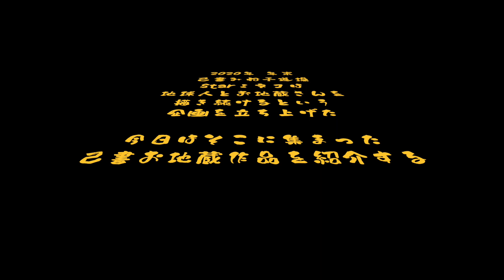己書地蔵108チャレンジ!かわいいお地蔵さんがたくさん登場！みね子道場プレゼンツの年末企画の作品動画をシェア 己書ビデオレター 前向きYouTube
2020年年末に13期 スター師範 みね子先生によるFacebook企画「108地蔵チャンレンジ」で生まれたお地蔵画像を動画にして送ってくれました！かわいいお地蔵さんがいっぱいです！

▼みね子スター師範より
思うように動けない今年のお正月休みに少しでも楽しく過ごしていただけたらと思って企画しました。みんなで投稿して楽しみ、コメントでコミュニケーション出来るように全員が同じテーマで描きました。
期間は2020年12/27〜2021年1/5。
その間にどんなお地蔵さんでもいいから描いて投稿する。
108地蔵にしたのは除夜の鐘を意識して。

▼快晴軒 天晴
1970年代後半よりデザイナーとして活動していた杉浦は、自らの書を「心を映す我流の書であり、唯一無二の己書」と語り、創作活動のみに徹していましたが、多くの門下生希望に心を動かされ、道場を開くことを決意しました。2020年9月現在の師範の数は1300人を超えています。

▼各種リンク
・ホームページ